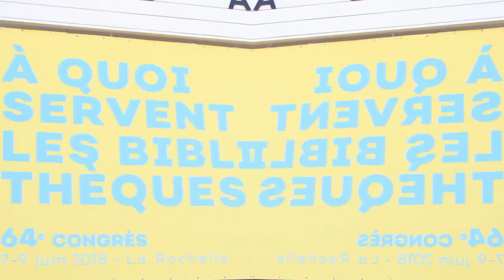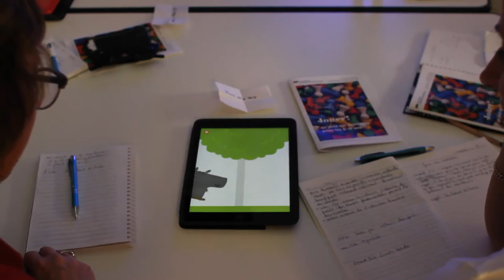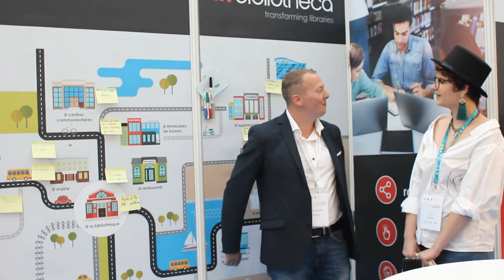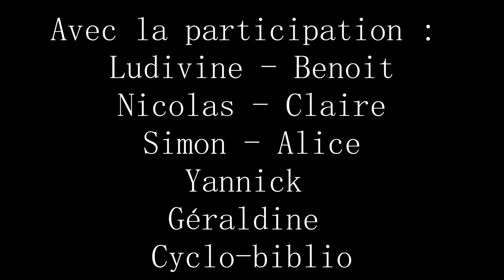Congrès ABF 2018 - Micro reportage par la WebTV Le Caboteur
64e congrès de l'ABF
À quoi servent les bibliothèques ?
7 au 9 juin 2018 à La Rochelle